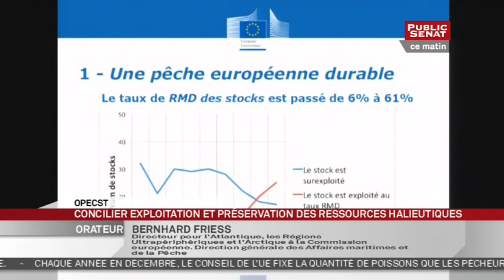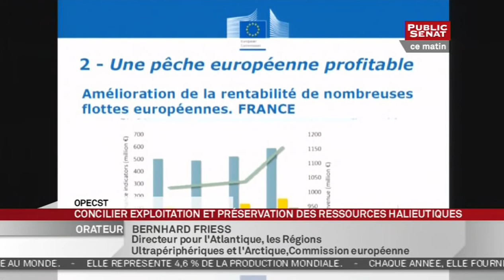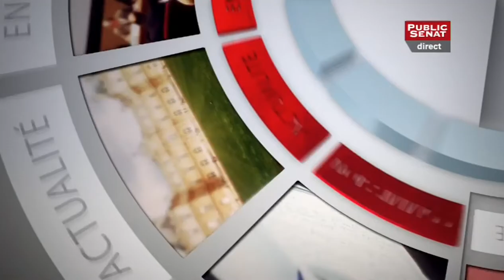En séance - Audition pour concilier l'exploitation et la préservation des ressources halieutiques